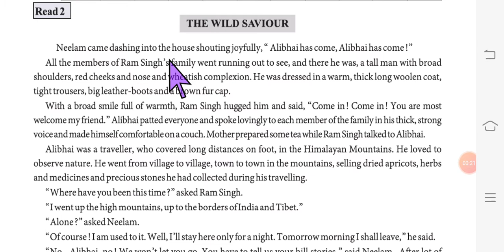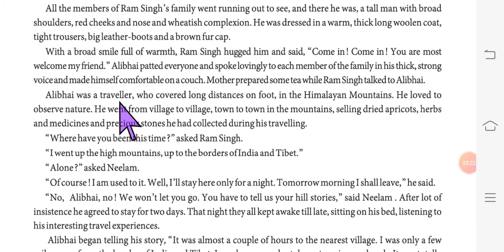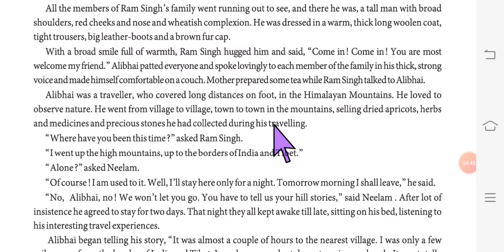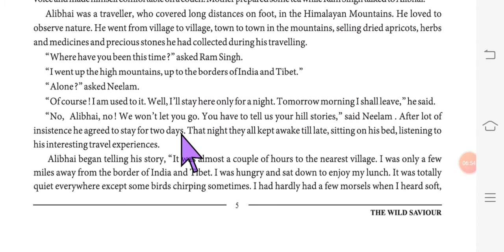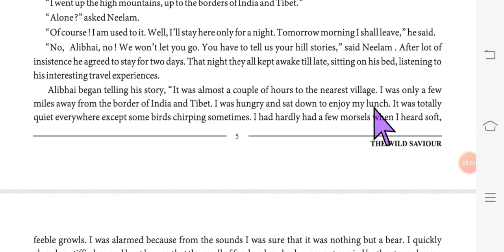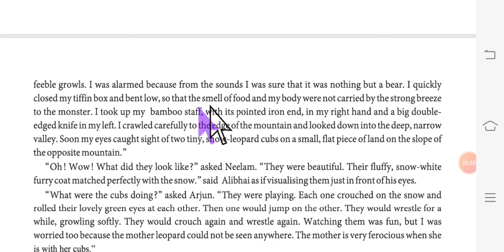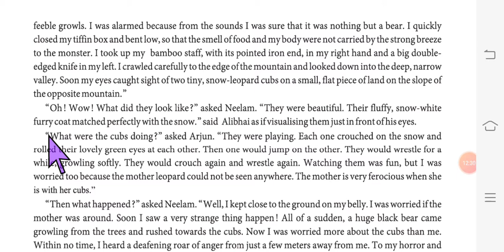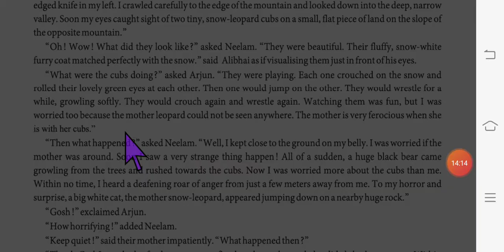ધોરણ 11 અંગ્રેજી UNIT 1 READ 2 PART 1